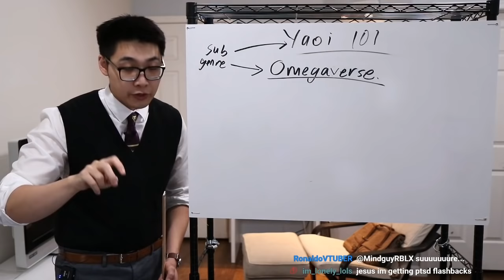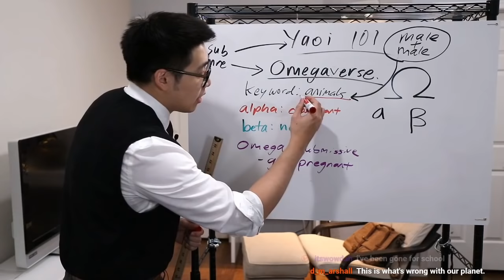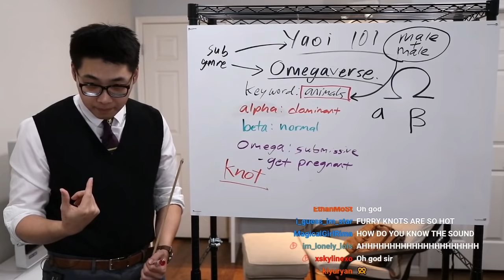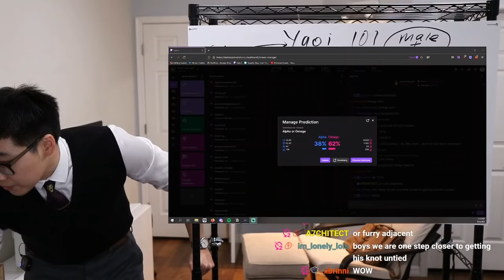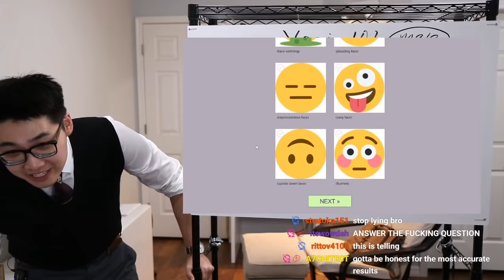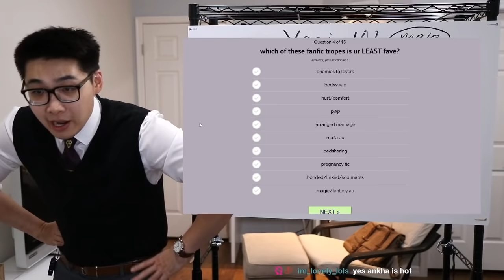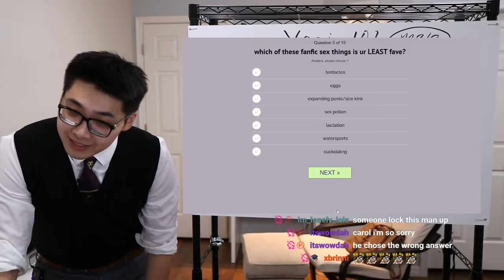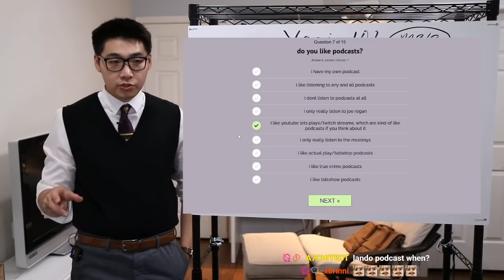Omegaverse - Yaoi Genre Explained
Professor Lando explores the dark depths of the Omegaverse.